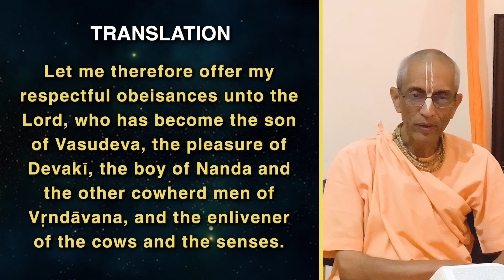Daily Evening Bhagavatam Discourse | HH Stoka Krishna Swami | SB 1.8.21 | 12-02-2022